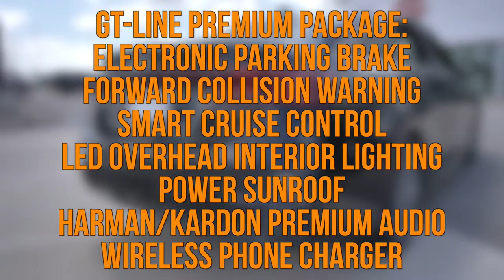New 2022 Kia Forte GT-Line Premium